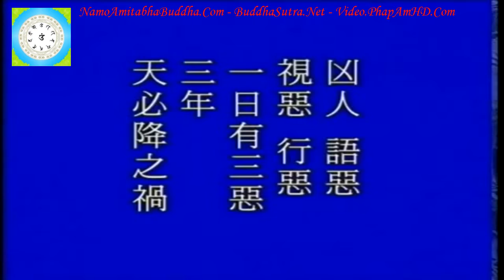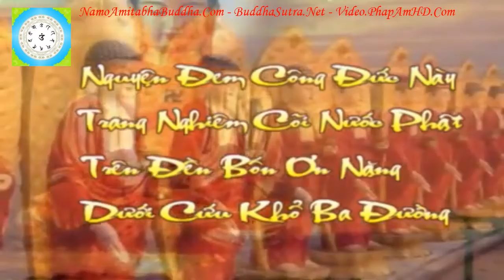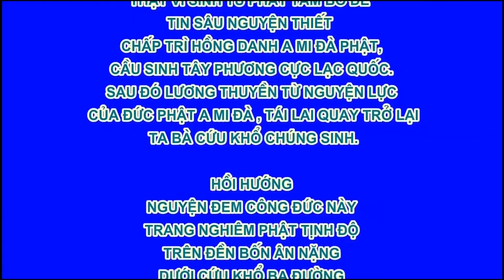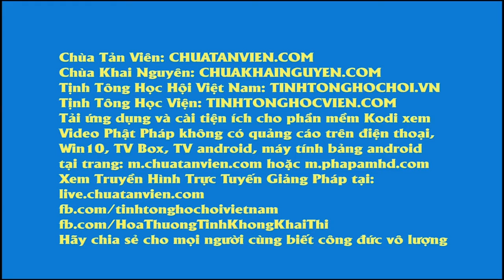Tập 128/128, Giảng Thái Thượng Cảm Ứng Thiên, Tịnh Không Lão Pháp sư chủ giảng